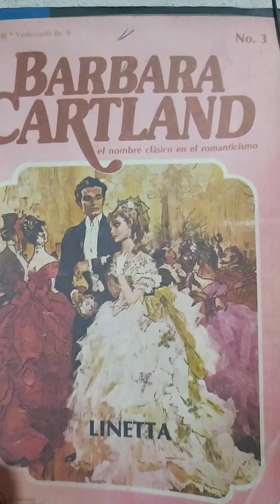Linetta capitulo 1...(ASRM)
Bàrbara Cartland. Linetta.